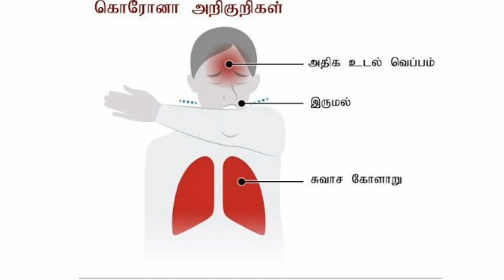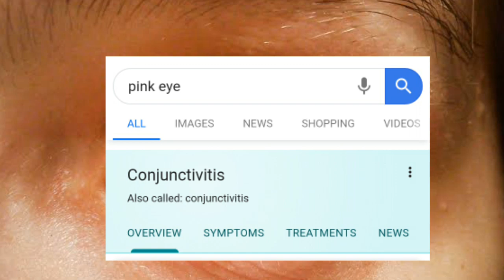stayhome Pink eye vs covid-19 new update | kaaka biriyani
வீடியோவ மிஸ்பண்ணாம பாருங்க..